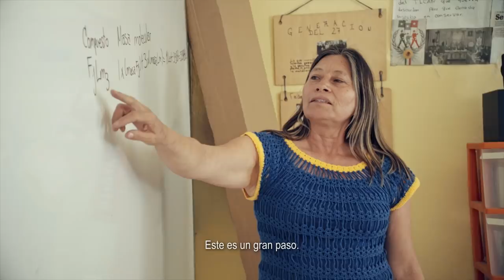Federación asumirá nómina del magisterio - Silvano Aureoles Conejo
La federalización de la nómina educativa es un gran logro en beneficio de todos los michoacanos. ¡Vamos bien, MichoacánSeEscucha!